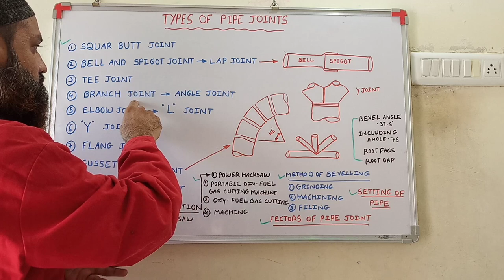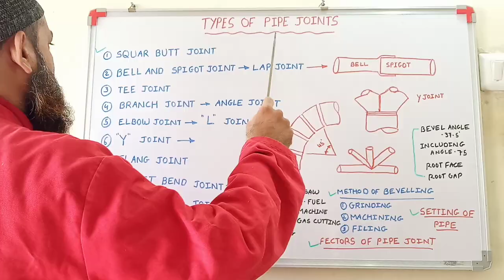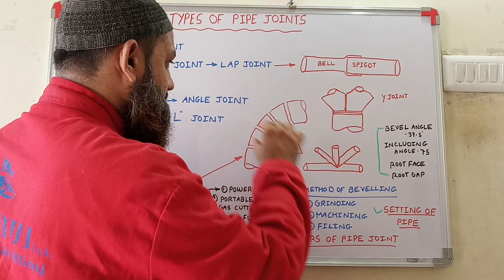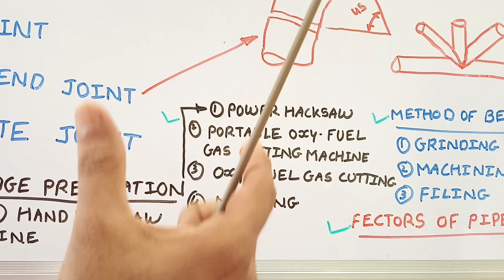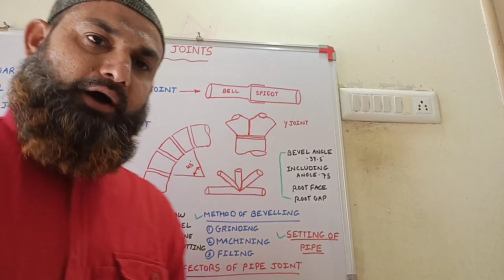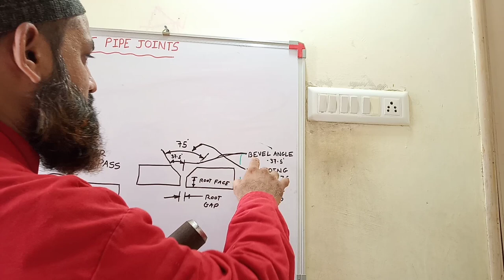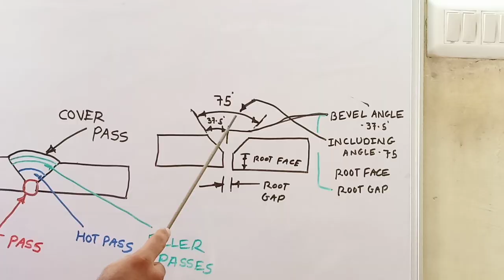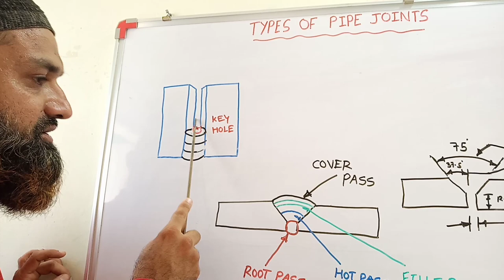TYPES OF PIPE JOINTS || WELDING ALL TIPS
Hello friends.

This is video is a knowledge for welding tips.

USE ALL WORK THAM.

See my video I am make to welding tips for your knowledge.

keep support
Comment for suggestion to video
And and